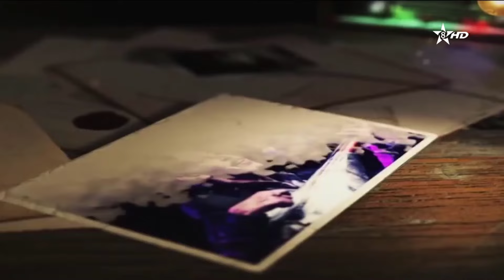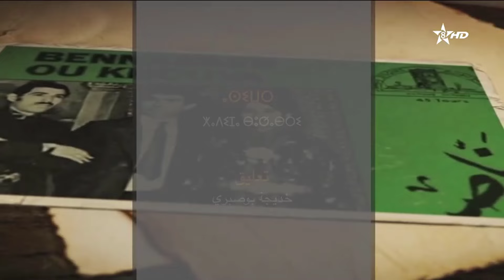izouran- Cheikh Abdollah N Bahou | ⵉⵥⵓⵕⴰⵏ - ⵛⵛⵉⵅ ⵄⴱⵍⵍⴰ ⵏ ⴱⴰⵃⵃⵓ | إزوران (جذور)- الشيخ عبد الله نباحو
izouran - Cheikh Abdollah n Bahou | ⵉⵥⵓⵕⴰⵏ - ⵛⵛⵉⵅ ⵄⴱⴷⵓⵍⵍⴰⵀ ⵏ ⴱⴰⵃⵃⵓ | إزُوران (جذور) - الشيخ عبد الله ن باحو